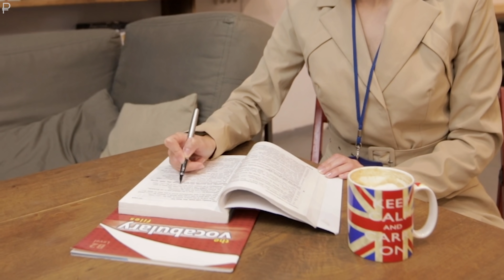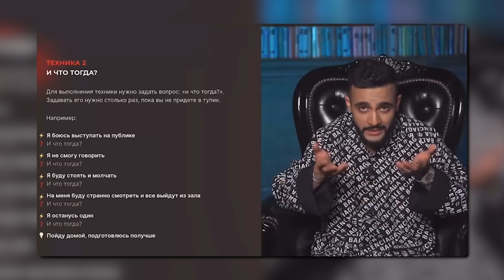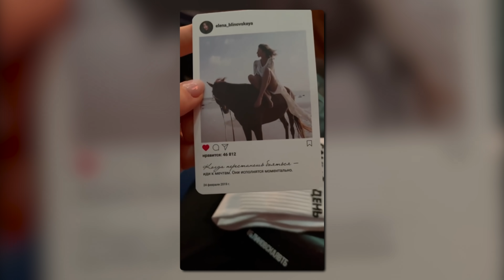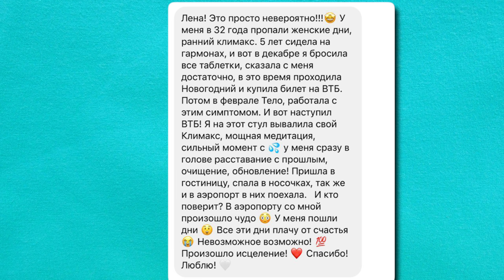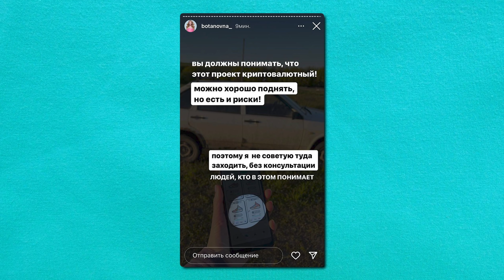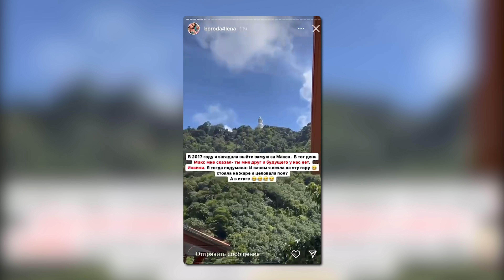ПОЛНЫЙ ТРЭШ ОТ БЛИНОВСКОЙ В ВТБ / РАЗВОД В КВАДРАТЕ / МАМАСИТА И НИТКИ 2.0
⁃ Блиновская сняла втб арену, чтобы устроить там концерт для блаженных. Получилось весело... Даже очень.
 ⁃ В горах у тибетских монахов снова не спокойно. Блогеры уже протоптали туда свою тропинку. Вслед за мамаситой, заряжать волшебные нитки начала Лена Бородач. Она заверила, что после мощной подзарядки, браслетики способны исполнять желания. И мы ей все, конечно же, верим.

Также рекомендую к просмотру: ЕГОР КРИД И ГУСЕЙН: УГОЛОВКА / САТЬЯ ДАС НАПАЛ НА ЖЕНЩИНУ / РАЗВОД В ТИНДЕР